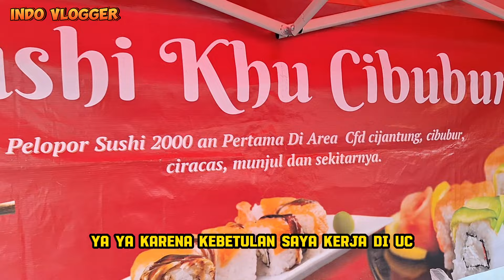IDE USAHA SUSHI GACOR DI CIBUBUR !! LANGSUNG DI SERBU PEMBELI !! HARGA CUMA 2000AN RASA JUARA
Ucapan terima kasih kepada seluruh teman-teman yang mendukung channel ini terus maju dan berkembang. Selalu memberikan komentar positif agar membangun semangat tebar manfaat. Semoga teman-teman yang selalu support channel ini, di berikan banyak rezeki dan lancar semua aktifitas nya.

SHUSI KHU CIBUBUR
ALAMAT: JL. LAPANGAN TEMBAK CIBUBUR JAKARTA TIMUR
BUKA: SENIN - MINGGU
JAM: 15:30 - SEHABISNYA

ide bisnis
ide jualan
ide usaha
ide kreatif
peluang bisnis
peluang usaha
usaha sampingan
usaha terbaru
usaha cocok di pinggir jalan
peluang usaha
peluang usaha terbaru
usaha modal kecil untung menjanjikan
usaha modal kecil untung tahun 2024
usaha modal kecil kekinian menjanjikan
ide usaha anak muda
bisnis rumahan
usaha rumahan